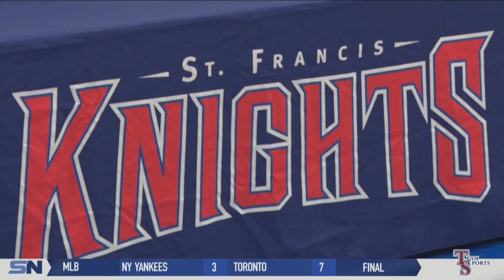Kachmarik Bringing Trusted Assistants to St. Francis Hoops Program